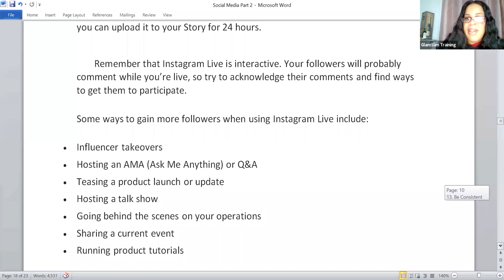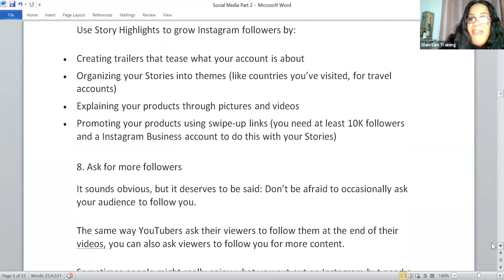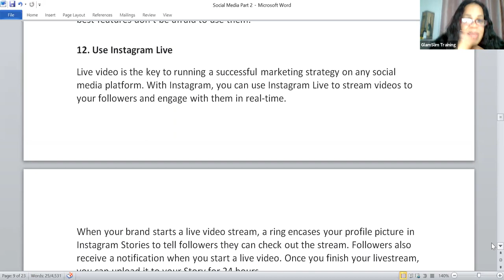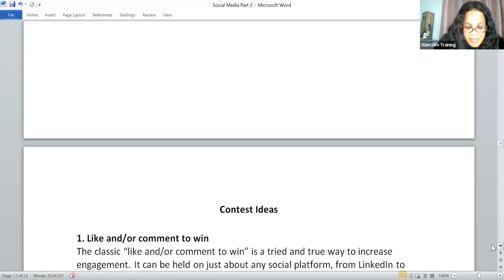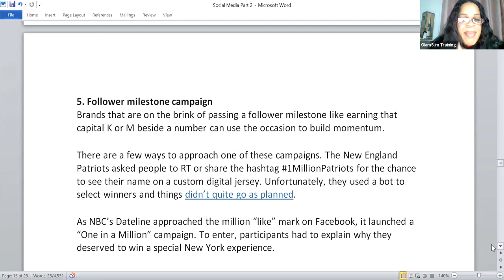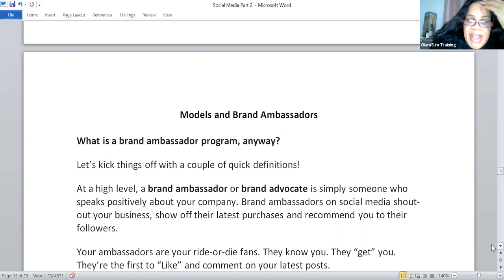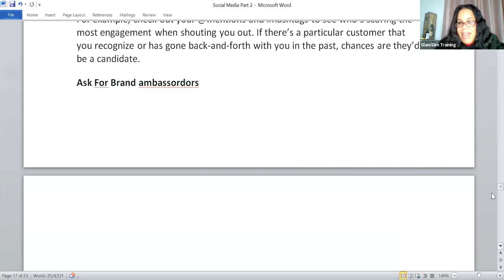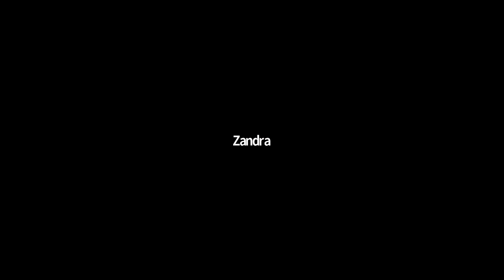Social media part 2